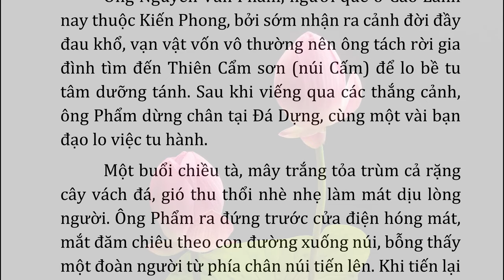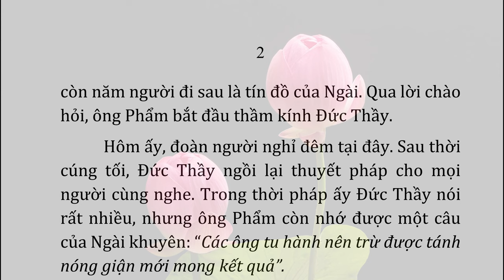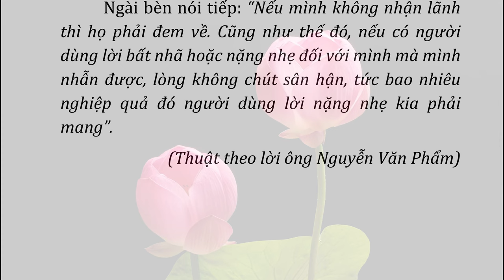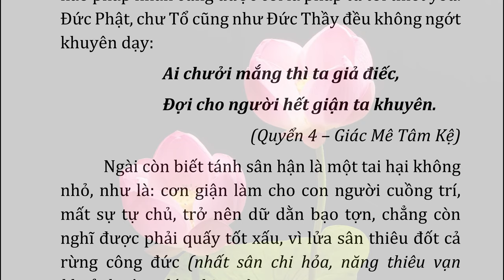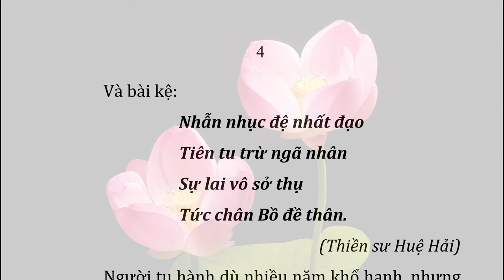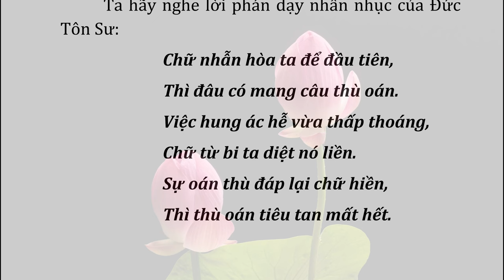024 PHƯƠNG PHÁP NHẪN NHỤC | CHUYỆN BÊN THẦY | Admin